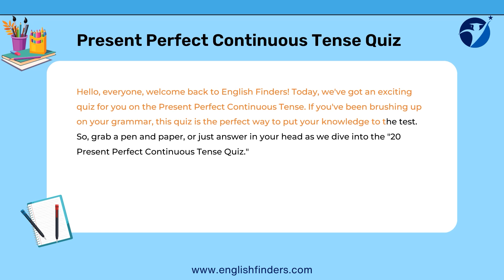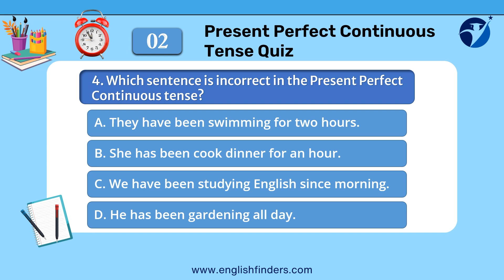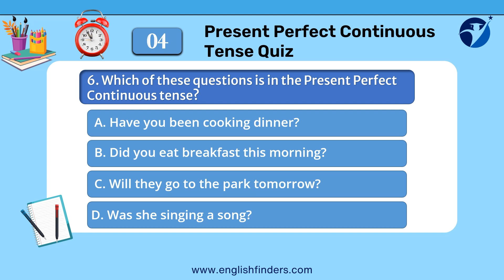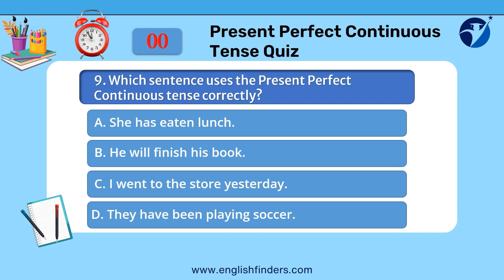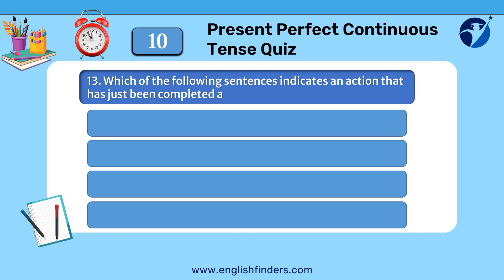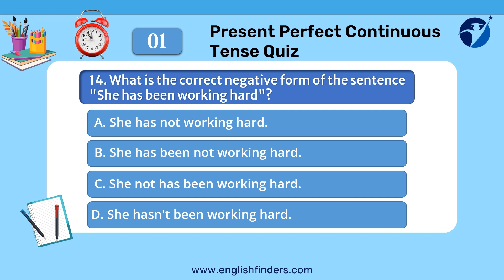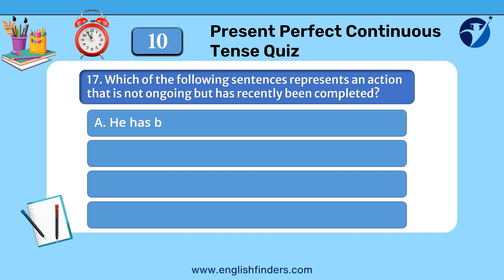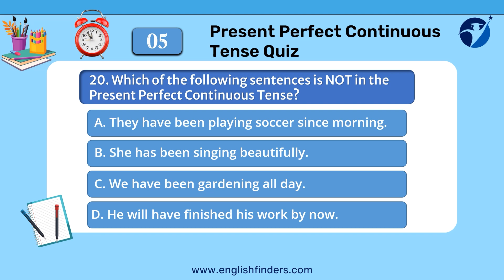20 Present Perfect Continuous Tense Quiz | English Finders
Test your knowledge of the present perfect continuous tense with this quiz from English Finders! Perfect for grade 1 students and those looking to improve their English skills.

Ready to improve your English skills? Try our 20 Present Perfect Continuous Tense Quiz to see how well you know this tense!

If you're looking to improve your English skills, then this quiz is perfect for you! This quiz will test your knowledge of the Present Perfect Continuous Tense and see how well you understand this tense. With questions like these, you'll surely improve your English skills quickly!

English Finders is the best platform for English learners. We offer a variety of courses and lessons, including English grammar, linguistics, IELTS, and other competitive exam preparation, English learning blogs, quizzes, and much more. Our lessons are designed to help learners improve their language skills in a structured and comprehensive way.